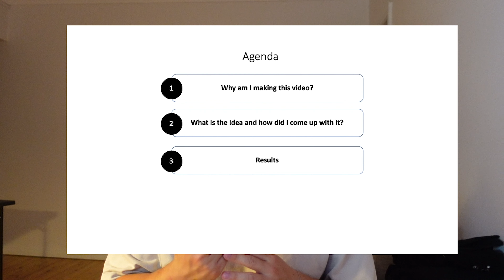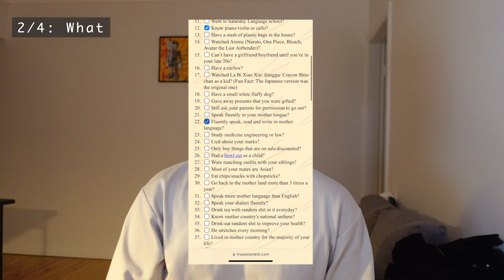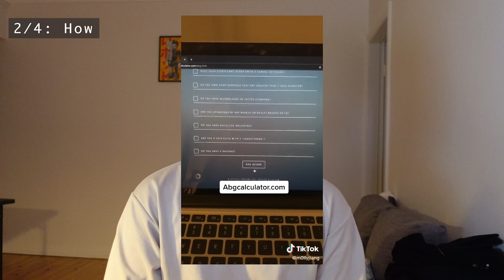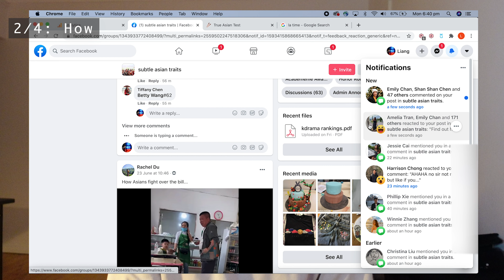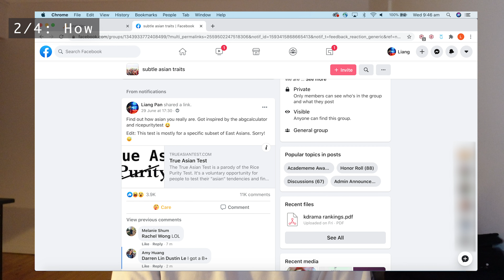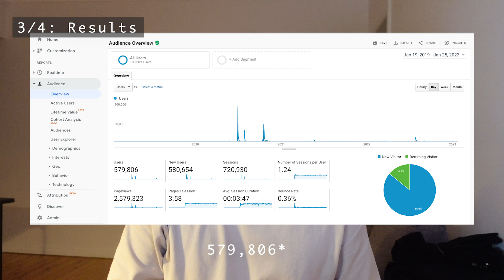How I made a VIRAL side project website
i finally got around to creating this video that i've wanted to make since 2020. i hope you enjoyed this video and found it helpful in some sort of way!

yours truly,
potsnpan

▬▬▬▬▬ Timestamps ▬▬▬▬▬
0:00 Introduction
2:51 Start of actual video
3:25 Why am I making this video?
4:17 What is the idea and how did I come up with it?
7:54 Framework
8:52 Results
9:25 Future plans with the website